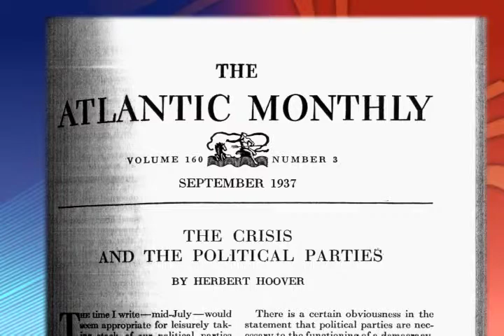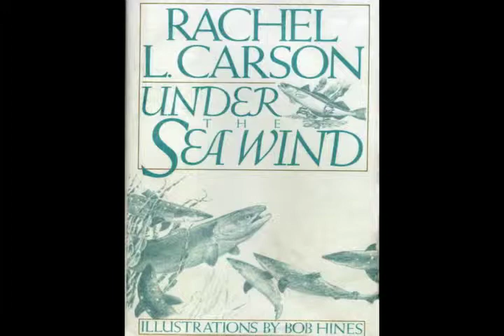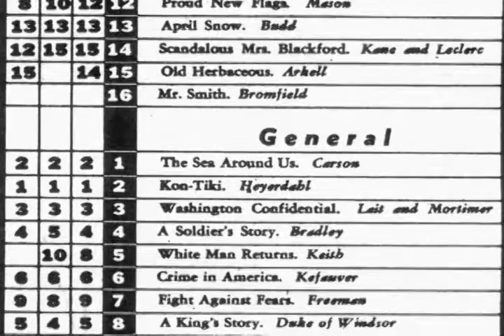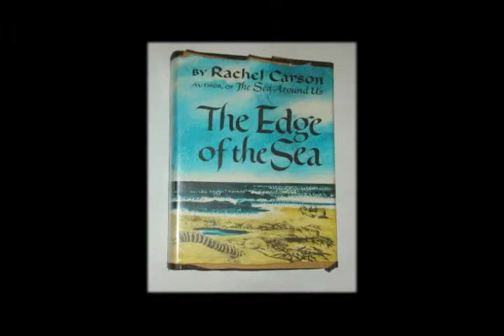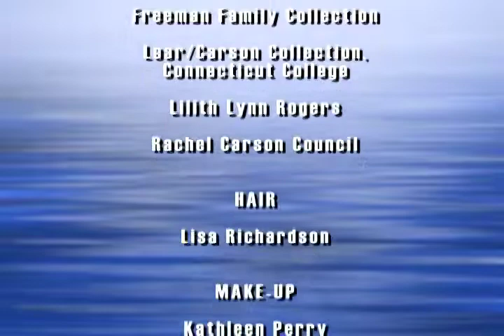Rachel Carson Returns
Lillith Rogers wrote and stars in this one woman show about the life and work of early environmentalist and author, Rachel Carson.  A 28 minute performance video.
Video directed and edited by Eve Goldberg.